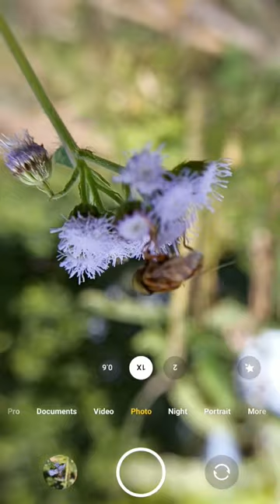macro lens photography 📸 with bee......